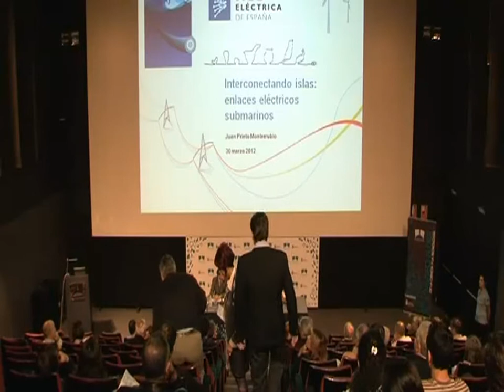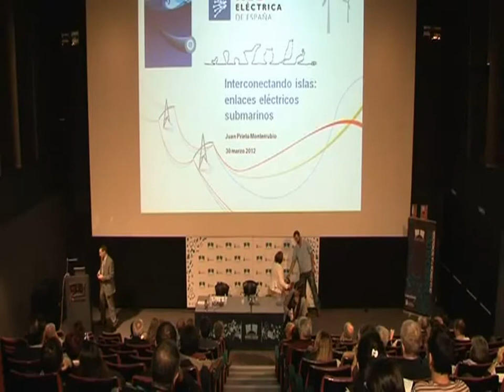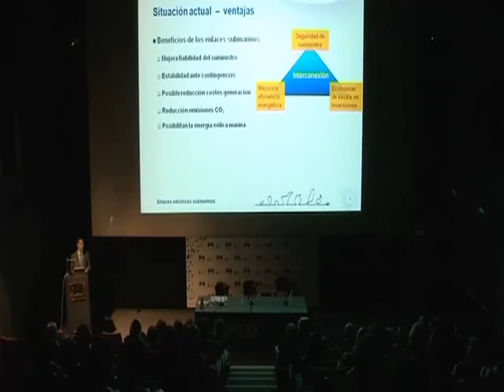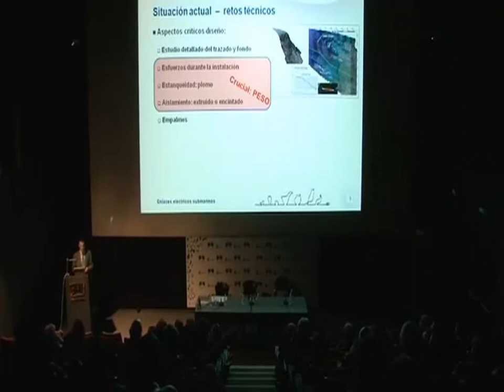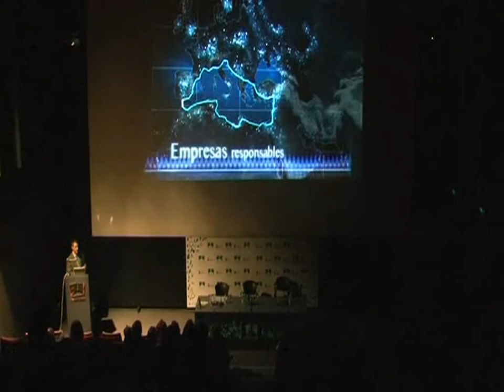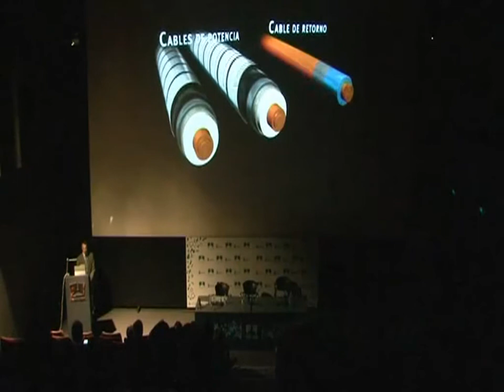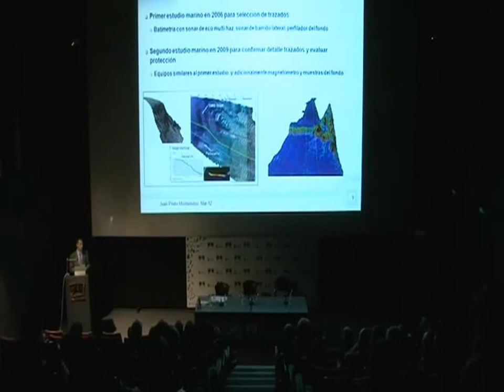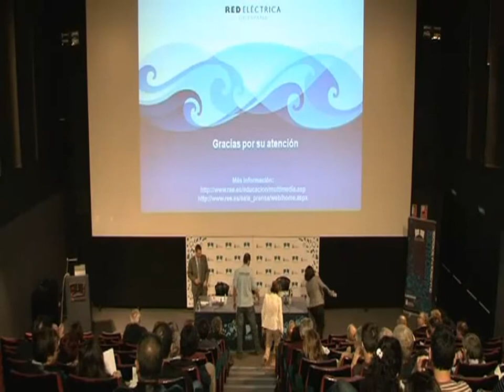INTERCONECTANDO ISLAS: ENLACES ELÉCTRICOS SUBMARINOS.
Ponente: D. Juan Prieto Monterrubio. Responsable de Proyectos de Enlace Submarino en REE.

Desde hace más de 50 años es posible unir eléctricamente continentes o islas. Hoy en día las nuevas interconexiones eléctricas submarinas empujan los límites tecnológicos alcanzando profundidades y longitudes cada vez mayores. Por las especiales características de las Islas Canarias, los enlaces eléctricos submarinos son aquí tan desafiantes como valiosos.